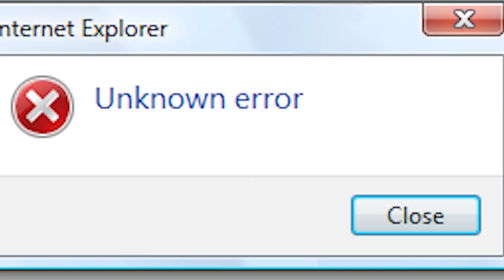Creepypasta Recuerdos Loquendo Español especial 500 suscriptores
Slow!wii Horror.